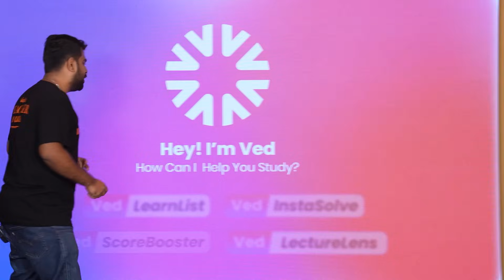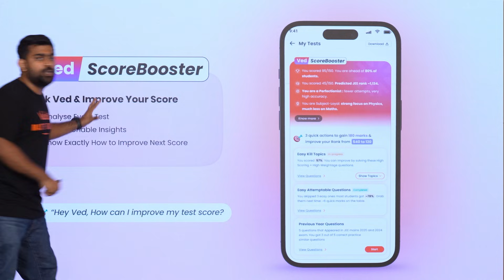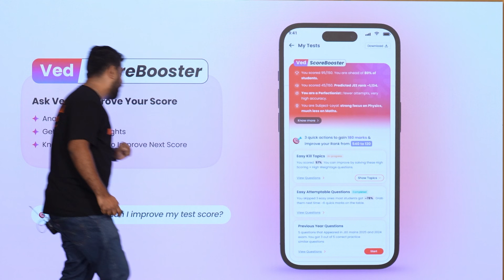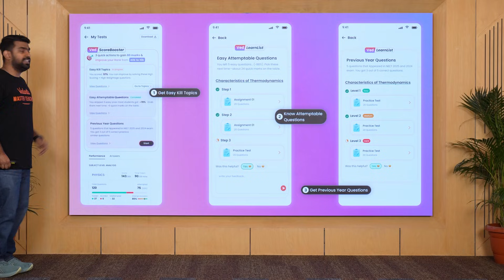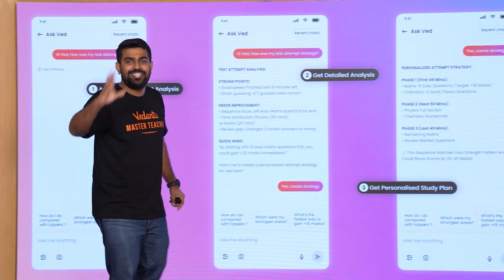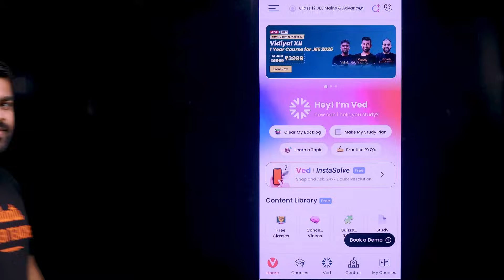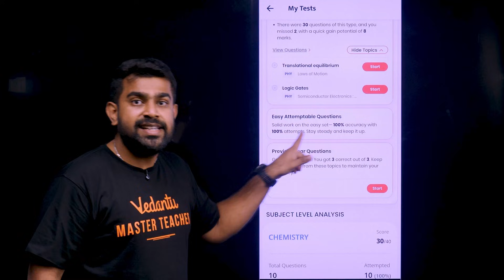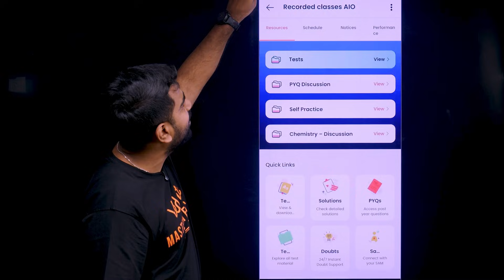From Zero To Hero | Boost Your Score | VED is Here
🚀 Meet Ved – Your 24×7 AI Study Buddy & Personal Mentor!

Take your Boards, NEET & JEE Preparation to the next level with Vedantu’s newest AI learning Platform
⭐ What Ved Helps You With:
💡 Create your own personalized study plan
🎥 Lecture Lens : Rewatch Master Teacher classes anytime with notes & quizzes and get your queries answered
🧠 Insta Solve : Get instant answers to any doubt, 24×7
📘 LearnList : Generate bite-sized notes, concept videos & practice questions
📈 ScoreBooster : Attempt smart tests & receive a Score Booster Review after every test Ved simplifies your preparation so you can focus on learning better.
🔥 Why Students Love Ved:
✔ Easy to use || Fast doubt solving
✔ Smart study planning || Better revision

Meet your favourite teacher, Shimon Joseph Sir, an IIT Madras graduate and a KVPY Scholar (JEE Main Tamil Nadu State Rank 5).